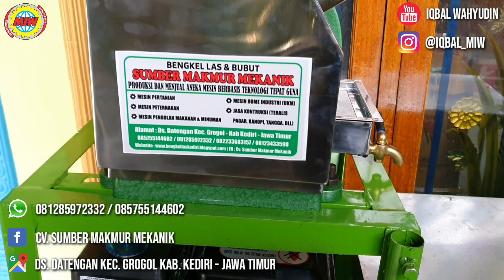MANTAB...!!! MESIN PERAS TEBU PELUANG USAHA ES SARI TEBU DI PINGGIR JALAN • Jual Mesin Pemeras Tebu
"SUMBER MAKMUR MEKANIK" Produsen Mesin Yang Bisa Memberikan Soulusi Usaha Anda...Tonton Terus Postingan Terbaru Kita Di Instagram, Facebook, & Youtube. Banyak Aneka Mesin Produksi Buat Usaha Anda⠀⠀⠀
📍 Alamat : Jl. Keramat Raya, Sumbersari, Datengan, Kec. Grogol, Kediri, Jawa Timur 64151 INDONESIA⠀⠀
🚛 Pengiriman Seluruh Indonesia⠀⠀⠀
▪️Cv Sumber Makmur Mekanik⠀⠀⠀⠀⠀
▪️Industri Ukm Mesin Kediri⠀
▪️Mesin Populer⠀
✔ IQBAL WAHYUDIN⠀
✔ MIW ENGINEERING⠀
✔ MFH MACHINERY⠀
✔ SUMBER MESIN⠀
✔ SUMBER MAKMUR MEKANIK⠀
✔ IQBAL TEKNIK⠀
Dukung kita gan..!!! ⠀⠀⠀⠀⠀
💚 Tag & Mentions ⠀⠀ ⠀⠀⠀
💞 Terimakasih buat yang sudah follow like dan kasih tag mentions 💞⠀⠀⠀⠀⠀